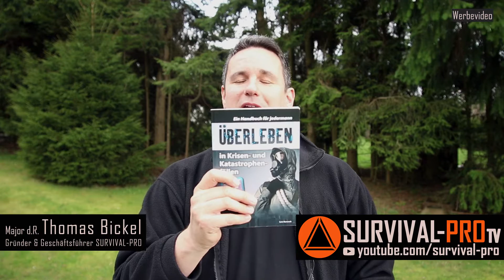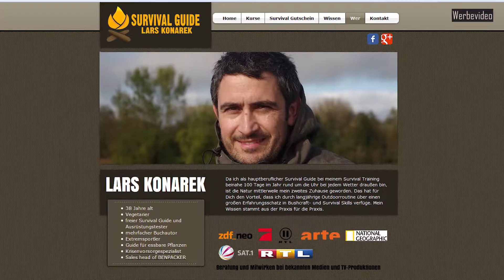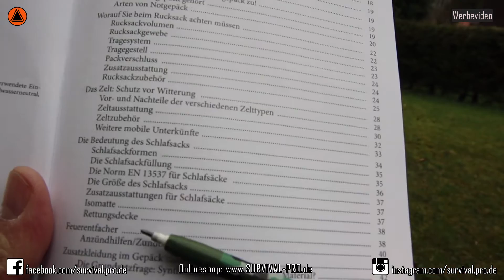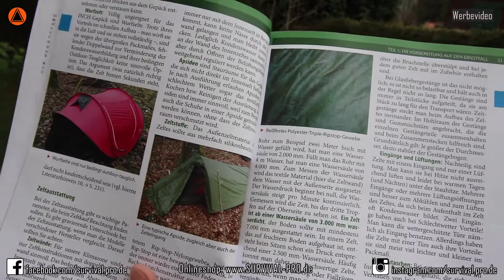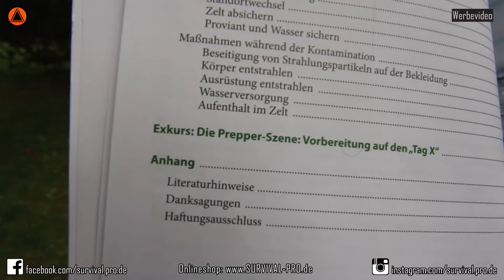Überleben in Krisen & Katastrophenfällen - Lars Konarek - Buchvorstellung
►SURVIVAL-PRO TV ist der neue YouTube-Infotainment-Kanal zu den Themen:
Zivilschutz, Krisenvorsorge, Prepper, Preparedness, Bushcraft, Trekking, Camping,Outdoor, Survival, Selbstversorger, Militär, Zivilmilitärische Zusammenarbeit & Katastrophenschutz.

►SURVIVAL-PRO.de ist der neue Online Fachmarkt
für Zivilschutz- & Krisenvorsorge, Outdoor- & Survival-Ausrüstung.

►Buchvorstellung: Lars Konarek
Überleben in Krisen und Katastrophenfällen
Das Spezialwissen der Eliteeinheiten

►Dieses Werbevideo ist eine Produktion der SURVIVAL-PRO UG (haftungsbeschränkt)
von und mit Thomas Bickel (Major d.Res.)

►Konzept, Aufnahme, Ton, Bildnachbearbeitung und Video-Schnitt:  Thomas Bickel